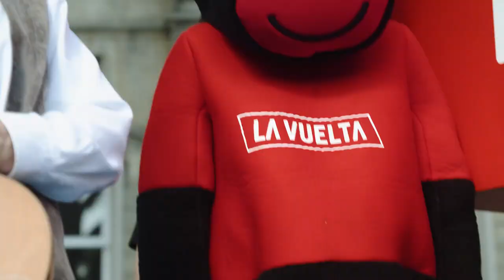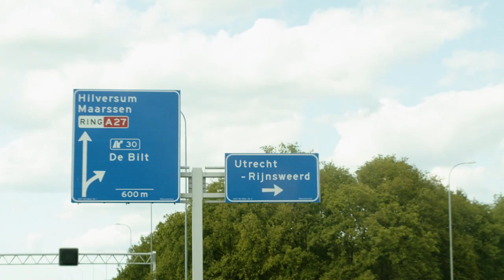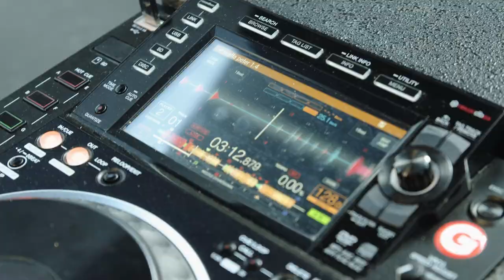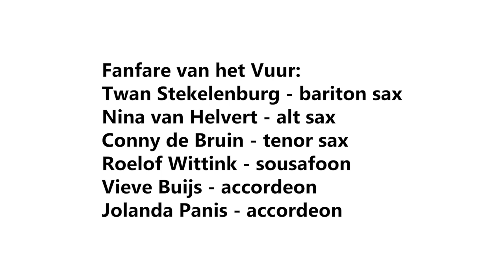OFFICIAL: Fort van de Verbeelding Vuelta 2022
Op 12 mei 2022 was de Kick Off van der Wielerronde van Spanje (Vuelta) in Nederland. Fort van de Verbeelding droeg daaraan bij met Het Fietsbellen Concert. Vuelta-daaa!, een compositie van Peter de Boer, werd - in Breda, Den Bosch en Utrecht - uitgevoerd door Eric Vaarzon Morel, Aly N'diaye Rose, DJ Prace, Fanfare van het Vuur, BuurtBand Wittevrouwen /Utrecht, schoolkinderen en het publiek. Projectleiding: Judith Lodewijks. Film: Lou van Liebergen. De fietsbellen werden gesponsord door Widek B,.V., Krimpen a/d IJssel. Speciale dank aan Rob van Doggenaar en Koen van Rossum van de Vuelta-organisatie.